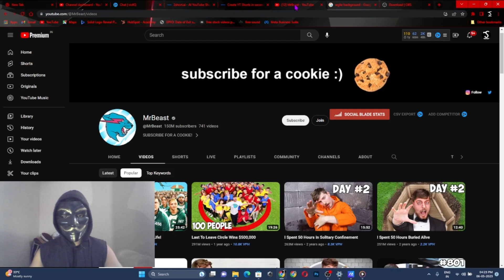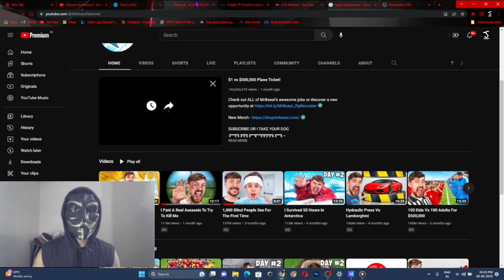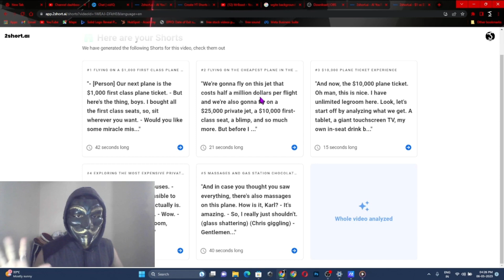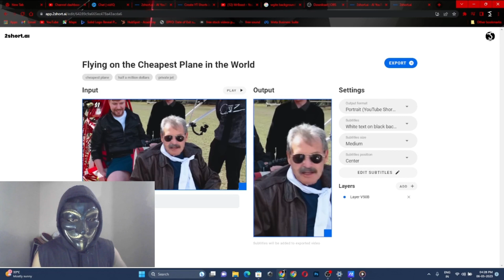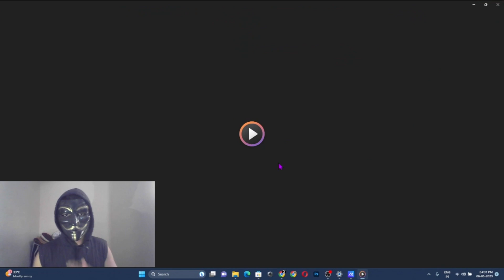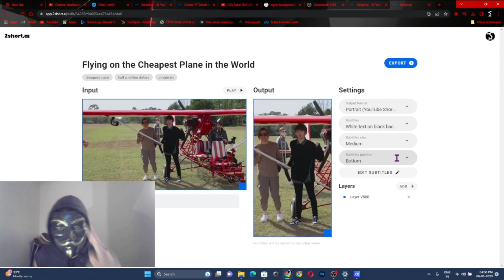How to use Opus Clip in india| 100% working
If you are looking for an easy way to create short videos? Look no further than 2shorts.ai! With 2shorts.ai, you can create engaging shorts by simply pasting a YouTube video link. It's the best alternative to Opus Clip. In this video, we'll show you how to use 2shorts.ai to make shorts videos that are sure to impress.

Step 1: Copy the YouTube video link that you want to use for your short.
Step 2: Go to 2shorts.ai's website and click on the "Create Short" button.
Step 3: Paste the YouTube video link into the input box and click on "Import."
Step 4: Select the portion of the video that you want to use for your short by dragging the selection tool.
Step 5: Customize your short by adding captions.
Step 6: Preview your short and make any necessary edits.
Step 7: Download your short and share it on social media!

2shorts.ai is the easiest way to create shorts videos quickly and efficiently. With its intuitive interface and user-friendly features, you can make a stunning short in just a few minutes.

SEARCH QUERIES!!
Opus Clip Demo: Generative AI Video Editing Tool OpusClip aivideo.

HASTAGS!!